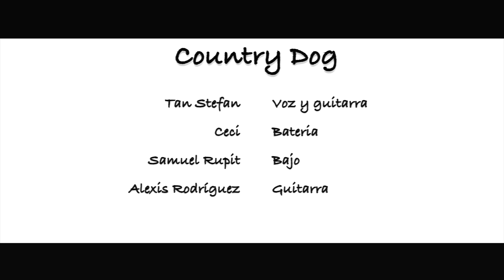Country Dog - México (Music Video)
Official music video by Country Dog performing "México"

Sigue a estos cuatro perritos que ladran “Country Punk”